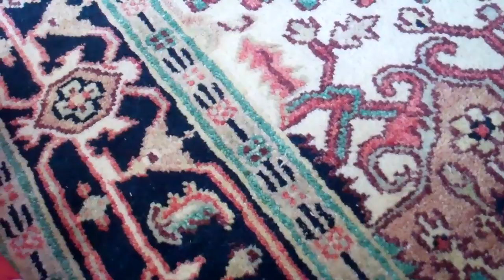Lowes Henion Christmas 2012